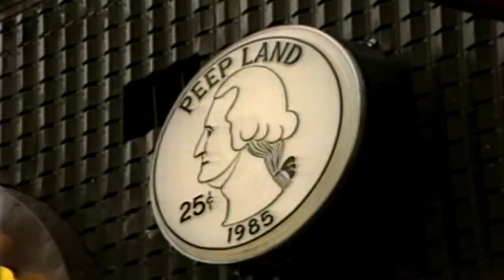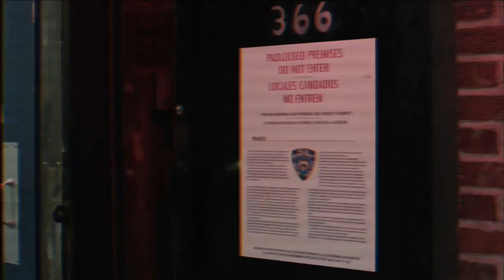The Deuce Season 3 Opening Titles - Blondie Dreaming